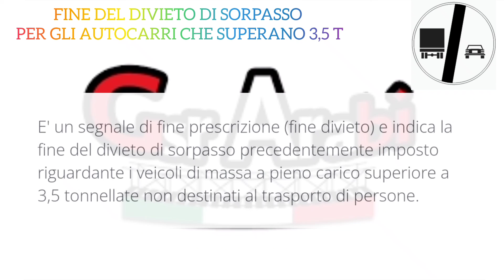FINE DEL DIVIETO DI SORPASSO PER GLI AUTOCARRI CHE SUPERANO 3,5 T (7)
الباب الثالث